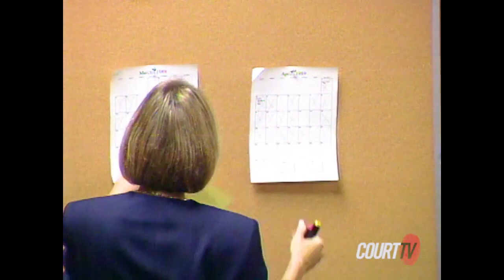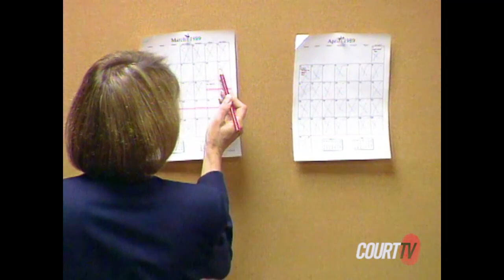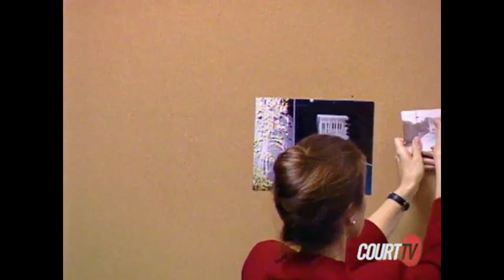Rebuttal Witnesses - PART 3 | Menendez Brothers Trial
prosecution rebuttal witnesses.

00:00:00 Jamie Pisarcik (Lyle Menendez' ex-girlfriend)
03:47:37 Leslie Zoeller (Lead Detective)
04:15:51 Antoinette Loden (bel-air patrol employee)